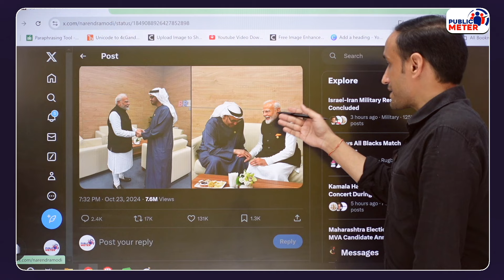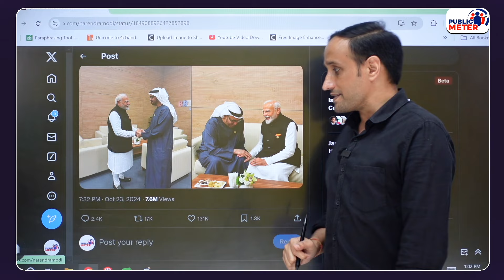BJP Mantri Giriraj Singh के Muslims पर बिगड़े बोल! Modi Ji बर्खास्त करो! Praveen Gautam Analysis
Giriraj Singh on Muslims: Modi government BJP minister Giriraj Singh has given a controversial statement on Muslims. Praveen Gautam's analysis on what Giriraj Singh said while doing Hindu-Muslim communal politics.